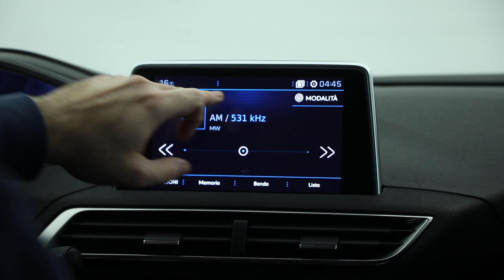FORMAT Peugeot 3008 Test Drive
Video realizzato all'interno di format del sito brumbrum.it, primo car seller online in Italia.